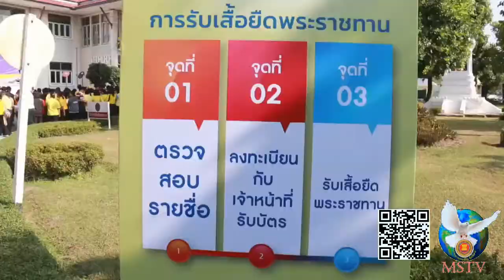011261 ตากจัดพิธีมอบเสื้อยืดพระราชทานในกิจกรรมจักรยานเฉลิมพระเกียรติ Bike อุ่นไอรัก